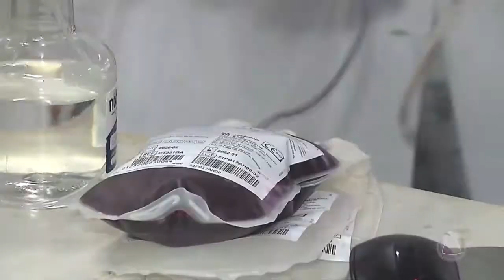Hemose está necessitando de doadores- Jornal do Estado